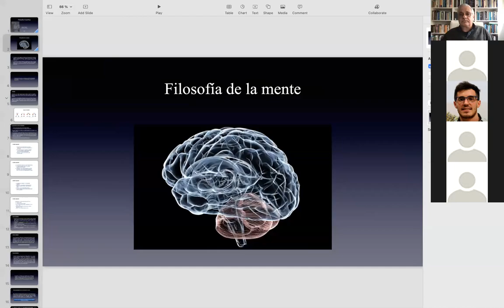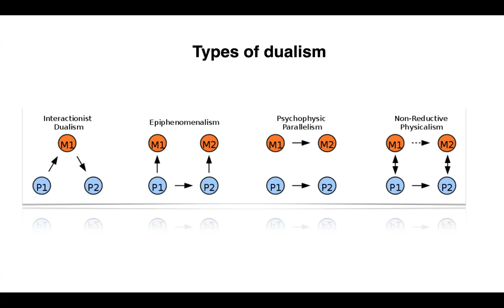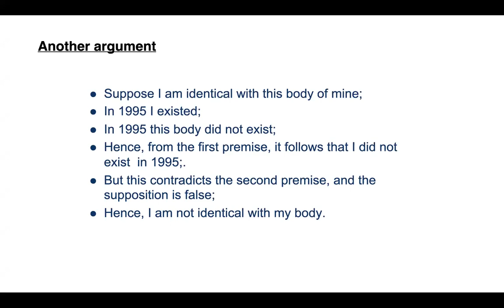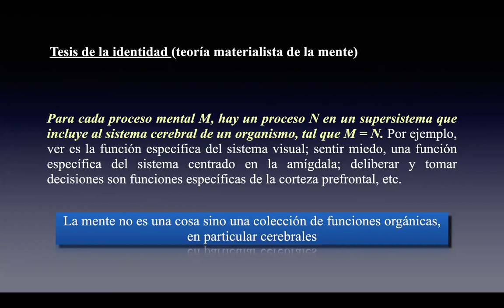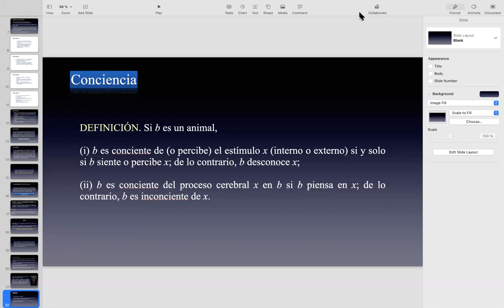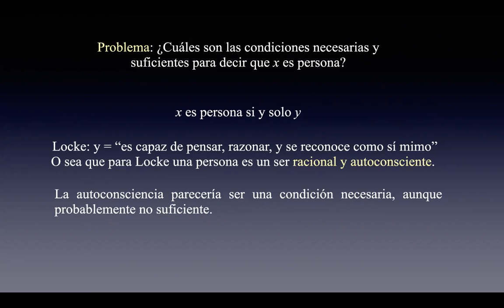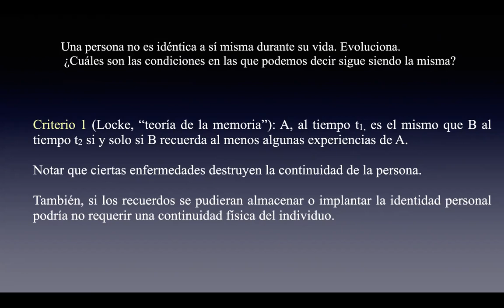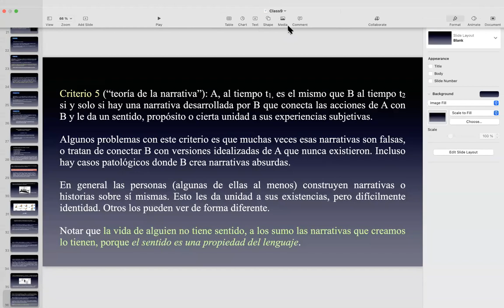Clase 24 - Filosofía Científica - Gustavo E. Romero. Filosofía de la mente.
El problema mente-cuerpo. Dualismo y sus miserias. Teoría materialista de la mente. Conciencia. Auto-conciencia. Concepto de persona. Identidad personal.